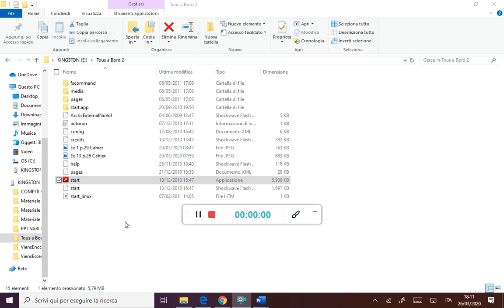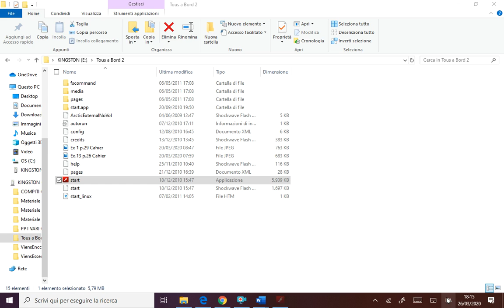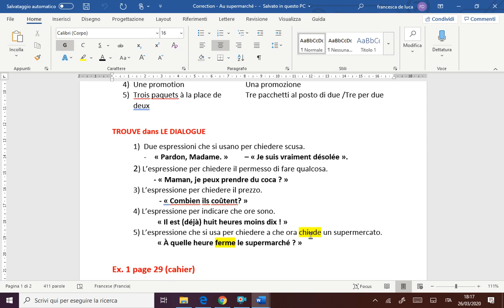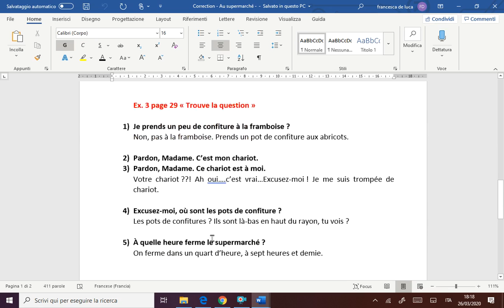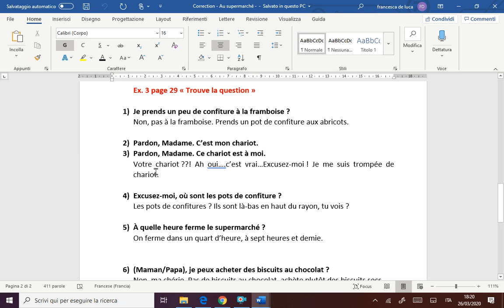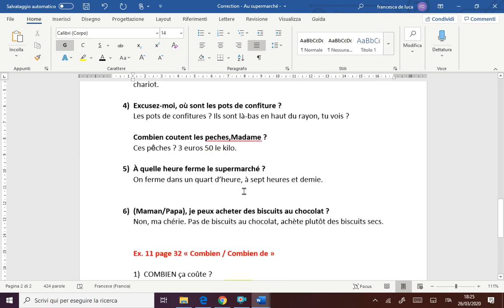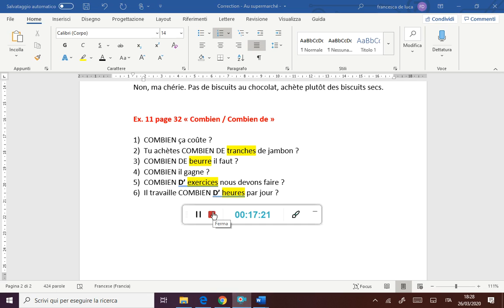Seconde: Correction Dialogue Au supermarché + esercizi correlati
Attenzione: la domanda n. 1 del V/F  è FALSA (Elles font les courses un samedi après-midi)